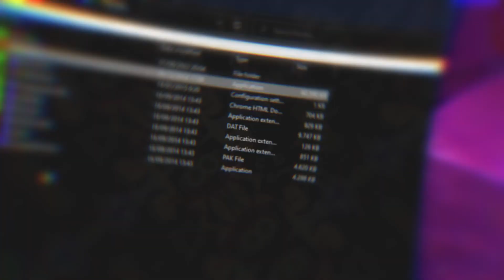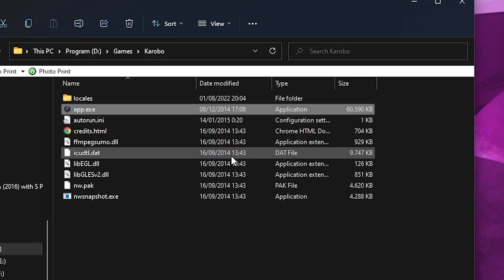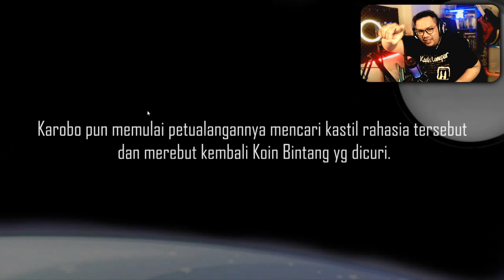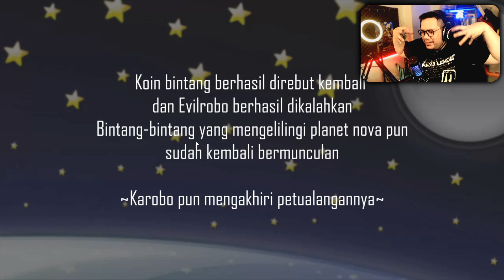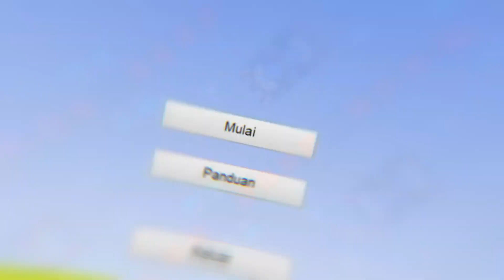Karobo Gameplay Indonesia - Namatin Game yang gue bikin 8 TAHUN LALU!